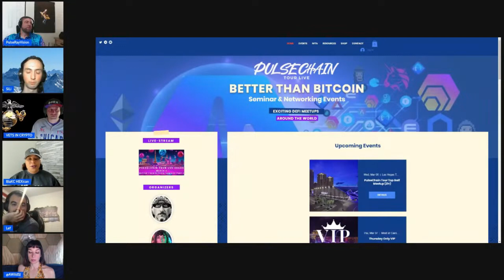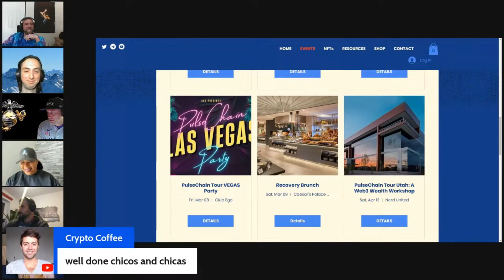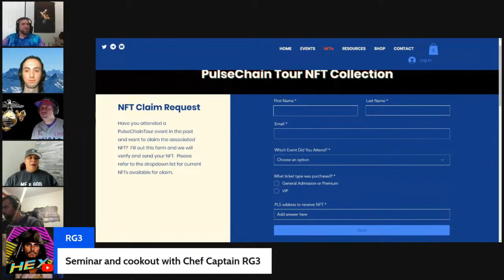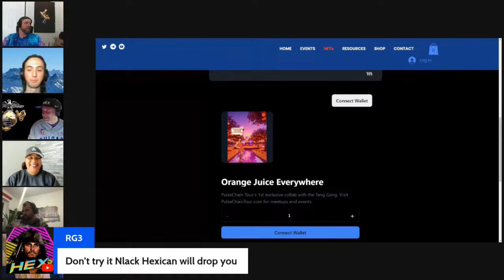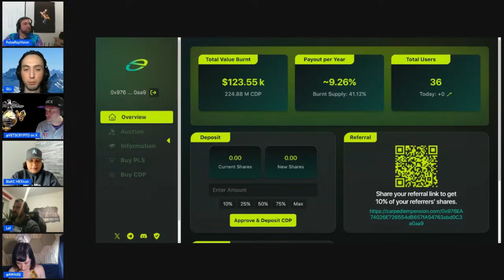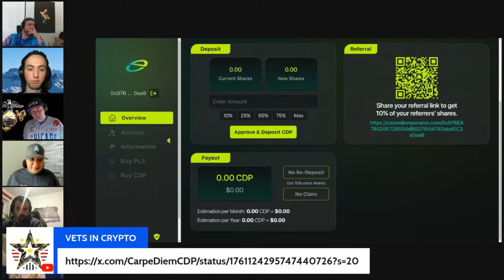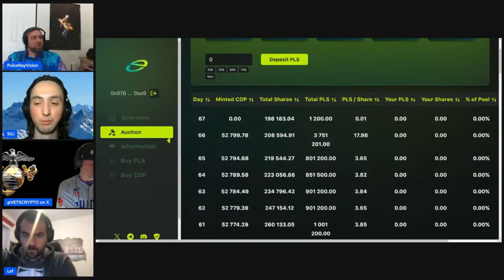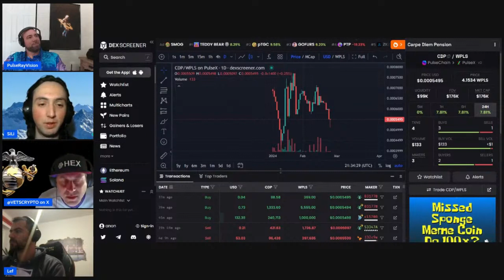Tech Talk # 31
Metamask : 0x080ccA78B4F57C0198527C5dcD9d82B25aC69293

FOLLOW ME ON OTHER SOCIALS AT...

I am not a financial advisor. Do your own research. These videos are for educational/entertainment purposes only.